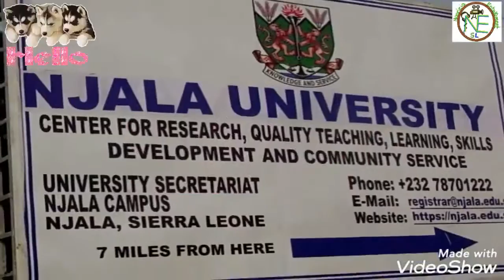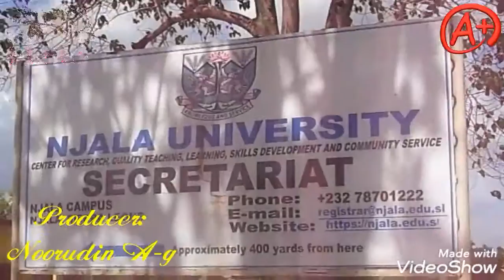Njala University campus .mp4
The Ranch on the way to the University Secretariate. Complete version coming soon. Wwatch out